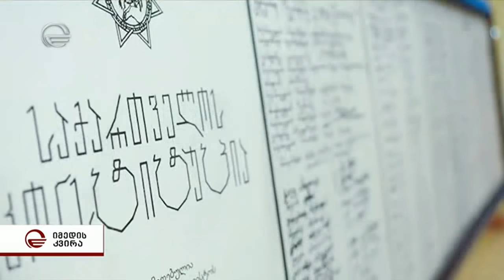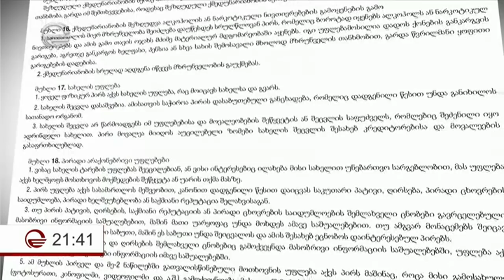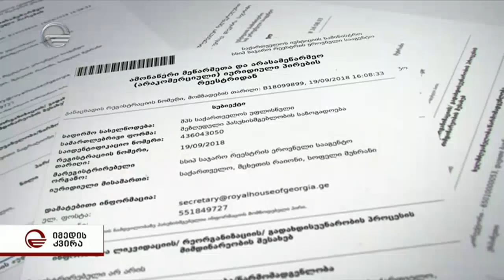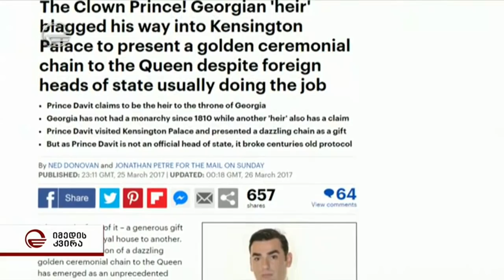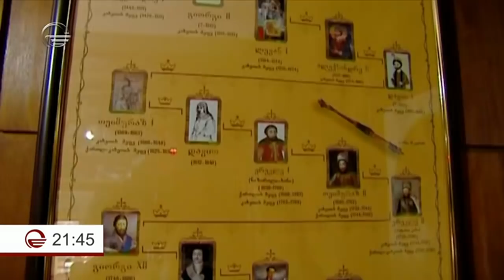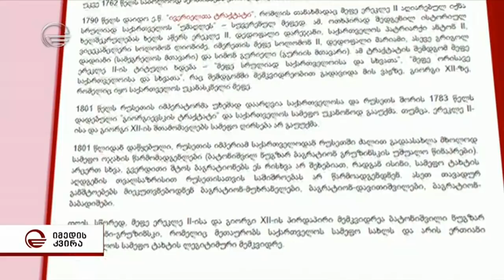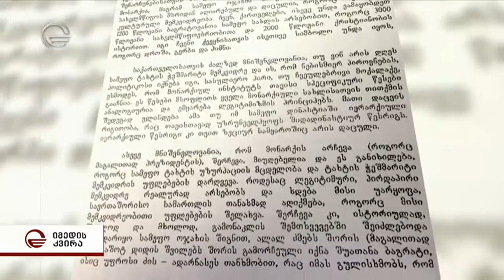არარსებული სამეფო კარის სკანდალი - რას ედავება ანა ბაგრატიონი ყოფილ მეუღლეს